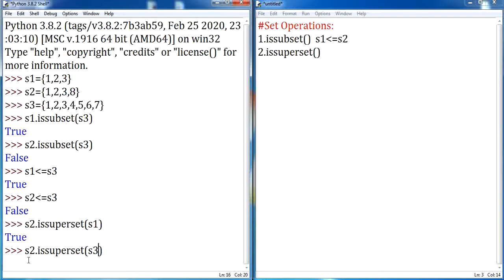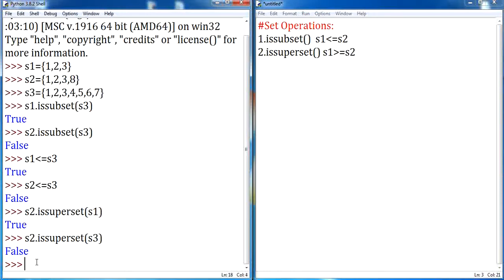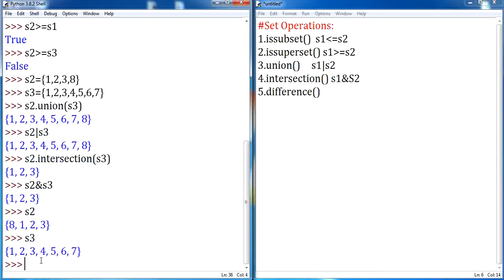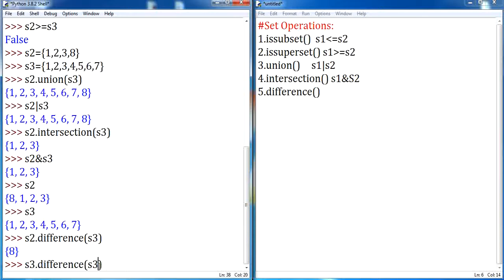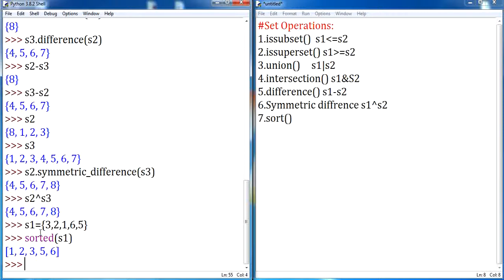#13 | Python Beginners Tutorial | Sets methods in python (Part-2) Tamil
In this video we will begin learning about Python Set Methods. Python Set remove() Removes Element from the Set. Python Set add() adds element to a set. Python Set copy() Returns Shallow Copy of a Set. Python Set clear() remove all elements from a set. Python Set difference() Returns Difference of Two Sets.